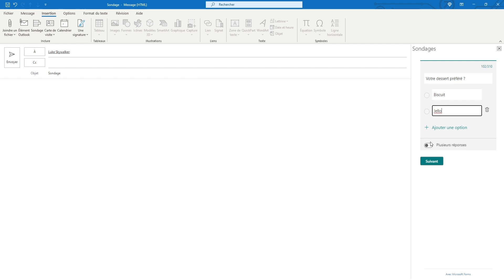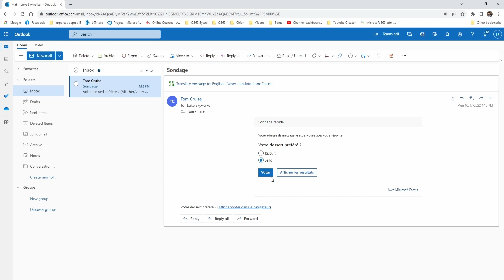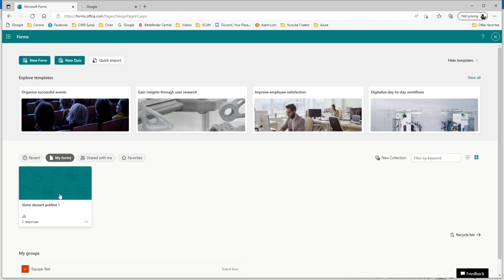Microsoft Outlook Tutoriel 2023- Créer un sondage dans un courriel.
Dans ce didacticiel, découvrez comment intégrer un sondage facilement dans un courriel.

⚙ Équipements utiliser pour la vidéo ⚙
🎥 Montage:
Amazon.ca - Elgato Stream Deck MK 2